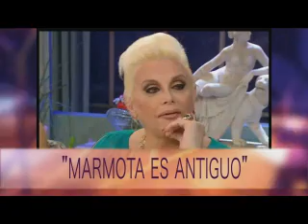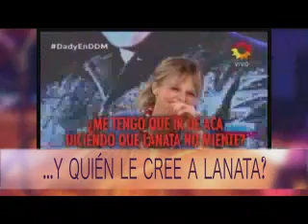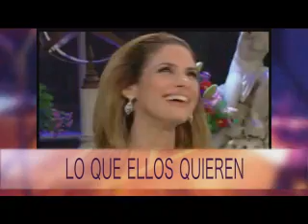360 TV - Detrás de lo que vemos TV - "Lo que la tele nos dejó"